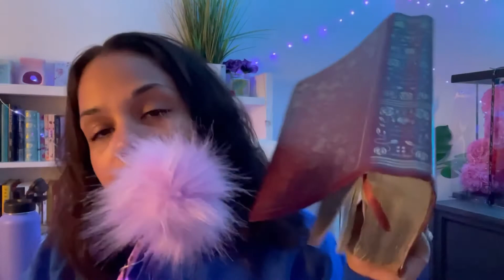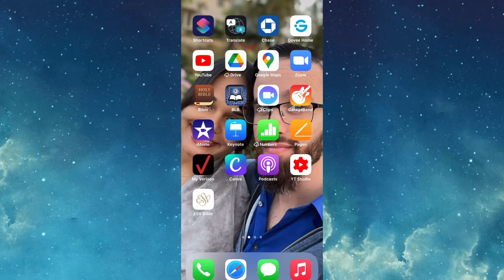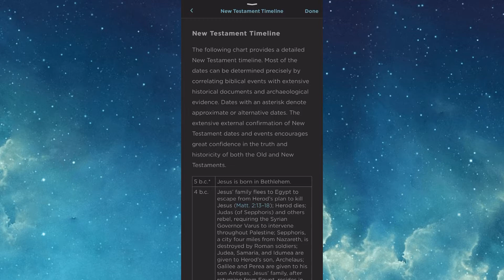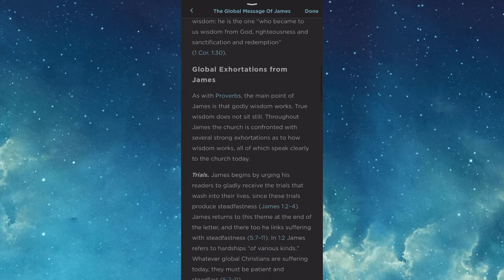Bible Study with Me | Christian ASMR | Whispering James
Hi friends, come Bible study with me Christian ASMR style! (whispering of course) Are you a beginner and not sure how to study the Bible? Here you will learn how to go deeper in your daily Bible reading in this Bible Study of the book of James. In this video, I will be reading the entire book (it is super short) all the way through and giving you some tools to get started.

This is a great starting point to gain confidence so that you may know how to study the Bible for yourself, to study the bible effectively, and teach others! We are called to make disciples and I pray that you will feel equipped, edified, and more confident to do so as we move at a steady pace through these Bible study methods. If you enjoy ASMR Bible study consider joining the community!

Please refer to the video for instructions on how to navigate to the Study Bibles section on the app. (The process on the website is similar).

0:00 - Intro
3:58 - ESV Study Bible app walkthrough
7:43 - Prayer
9:20 - James Chapter One
14:37- James Chapter Two
19:02 - James Chapter Three
22:37 - James Chapter Four
26:00 - James Chapter Five